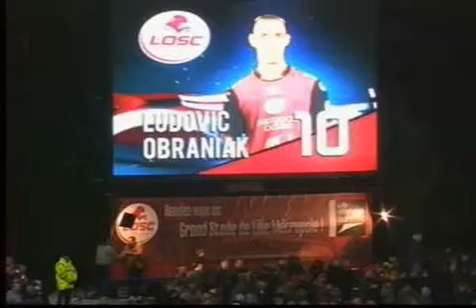Buts Lillois 2008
Buts Lillois 2